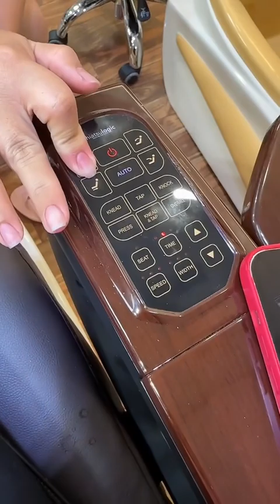Nos vamos de viaje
Nos vemos en Chicago mis melolengas 🤭